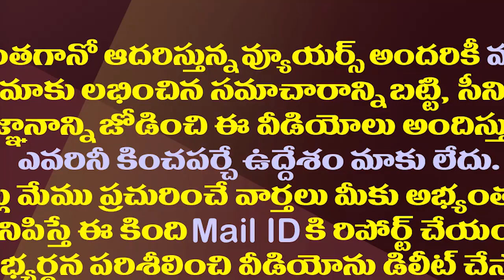నేను మాల వేసుకున్నా కాబట్టి బతికిపోయావ్ లేకపోతె| Anil kumar Yadav Serious Warning to Chandrababu